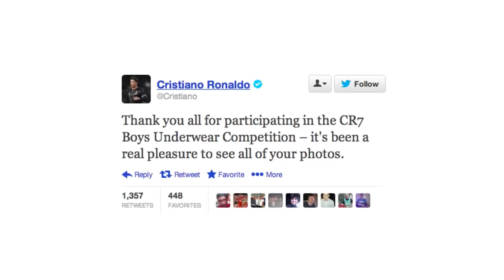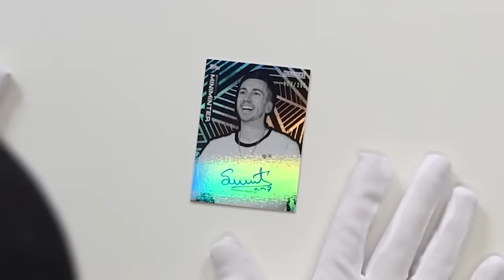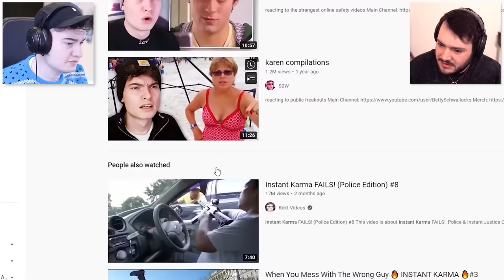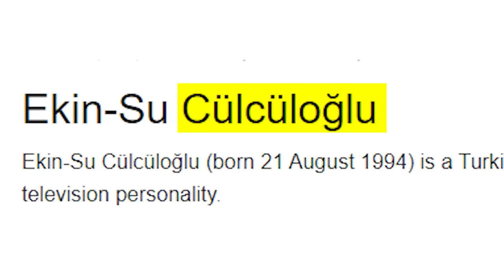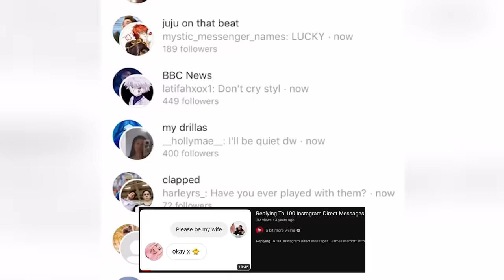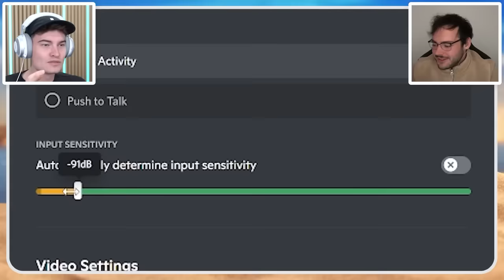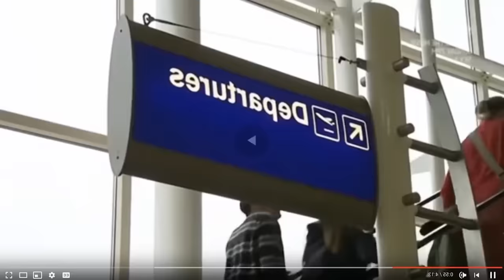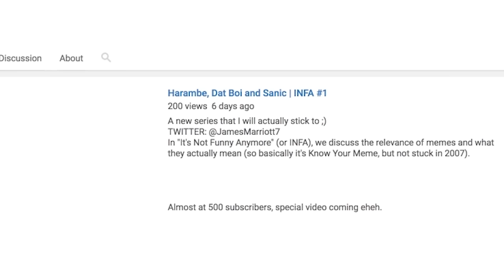WillNE & James Marriott Funniest Moments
merry christmas my friends, this year santa got you an hour of content you've probably already seen
James:  @jamesmoreiott

relive some of your favourite willne and james marriott moments!! wow love island!!